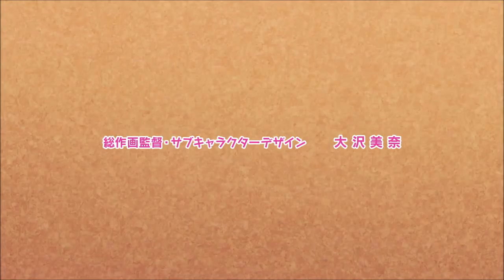N°307 Kiss Him, Not Me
365 animes à (re)découvrir.

Lorsque son personnage préféré d'anime meurt, une lycéenne obèse fait une dépression et perd beaucoup de poids. Elle attire alors l'attention de plusieurs garçons qui veulent sortir avec elle, mais ce qu'elle veut, c'est les voir former des couples gays.

Personnage le plus populaire : Kae Serinuma, lycéenne fan de yaoi

Animes recommandés : Kiss Him, Not Me (2016)